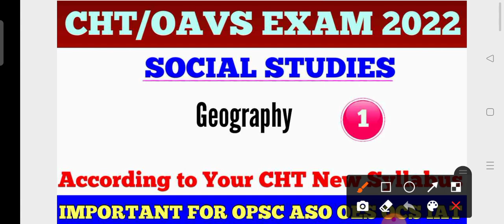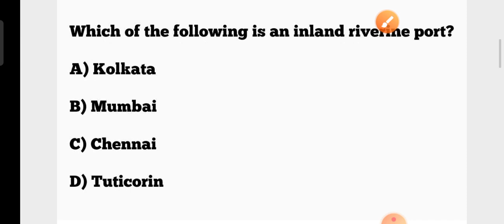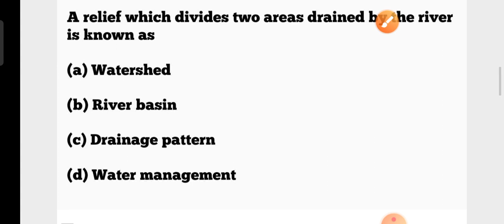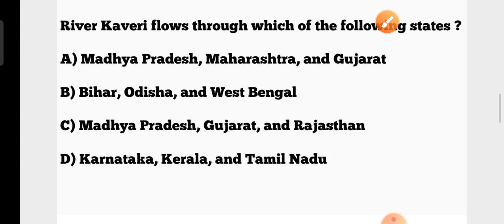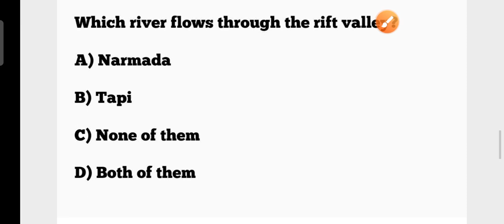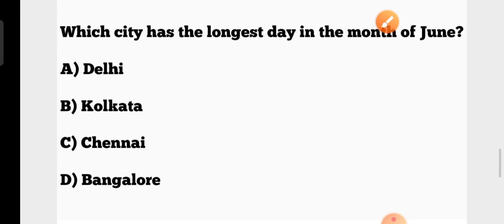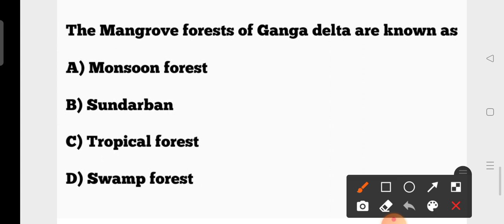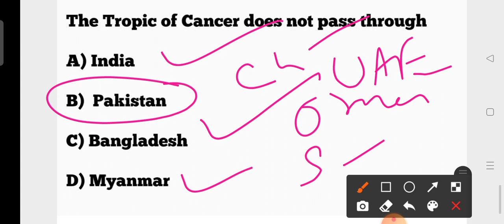CHT OAVS EXAM 2022 !! Social Studies MCQs !! Geography GK MCQs for CHT !! by cine tv odisha !!